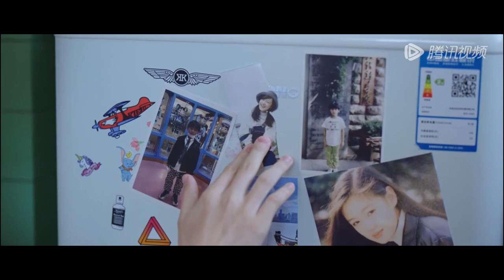停电时高文明一个动作，江宇妈妈果断怀疑他的身份！|《我和我爸的十七岁 Who's Your Daddy?》精彩片段 EP13 (ENG SUB)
中年科技大佬陈必达，因为一场意外与高中生高文明交换了身份。为了换回身体，陈必达绞尽脑汁，与以儿子江宇为代表的高中生们发生了各种碰撞和冲突。 在陈必达的激励下，江宇重燃梦想；在江宇赤子之心的感召下，陈必达重拾初心，并开始学习承担身为父亲的责任。陈必达和江宇逐渐成为最好的朋友，联手赢得了高中生科技创新大赛冠军，并带领全班参加越野赛，重新唤起了全体师生的斗志和团魂。 然而，随着高文明的苏醒，陈必达事业的危机陡然加强，陈必达进退维谷，只好告知江宇真相：其实，我是你爸。珍贵的梦想、纯真的友情和对父爱的憧憬，一瞬间全被这句平淡的话击个粉碎。江宇无法接受陈必达对自己的欺骗和利用，而陈必达面对伤心的江宇，也不知如何解释。 时间不等人，两人来不及化解误会，却必须再次联手。危机中，陈必达误打误撞了解到儿子的理想、情感和对父爱的渴望。陈必达终于觉醒：他意识到自己身为一个父亲，同时也身为一个科学家，所背负的责任。为了保护儿子，更为了科学家的使命，陈必达选择以牺牲自己的方式拯救所有人。在最后的时刻，父子真情流露，就在江宇终于人生第一次对陈必达喊出了那声“爸爸”的同时，陈必达的身体也失去了呼吸。 一切归于平静，生活依然继续。然而江宇似乎成长了许多，赤子之心不变，却拥有了直面自我，承担责任的勇气与能力。而江宇与高文明的友情，也将一直持续下去。
☞主演： 周奇／李明德